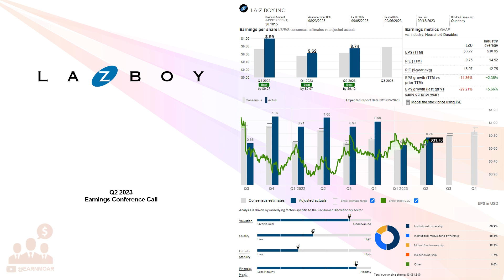$LZB La-Z-Boy Inc Q2 2023 Earnings Conference Call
11/30/2023 Q&A: 24:14
La-Z-Boy Incorporated manufactures, markets, imports, exports, distributes, and retails upholstery furniture products, accessories, and casegoods furniture products in the United States, Canada, and internationally. It operates through Wholesale, Retail, Corporate and Other segments. The Wholesale segment manufactures, and imports upholstered furniture, such as recliners and motion furniture, sofas, loveseats, chairs, sectionals, modulars, ottomans, and sleeper sofas; and imports, distributes, and retails casegoods (wood) furniture, including occasional pieces, bedroom sets, dining room sets, entertainment centers, and occasional pieces. This segment sells its products directly to La-Z-Boy Furniture Galleries stores, operators of La-Z-Boy Comfort Studio locations, England Custom Comfort Center locations, dealers, and other independent retailers. The Retail segment sells upholstered furniture, casegoods, and other accessories to the end consumer through its retail network. The company also produces reclining chairs; and manufactures and distributes residential furniture. Its Corporate and Other segment sells the products through its website. The company was formerly known as La-Z-Boy Chair Company and changed its name to La-Z-Boy Incorporated in 1996. La-Z-Boy Incorporated was founded in 1927 and is headquartered in Monroe, Michigan.